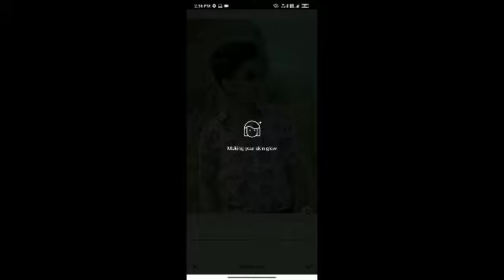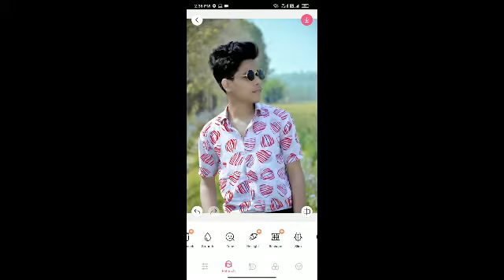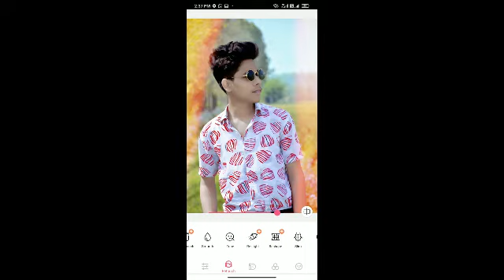Complete BeautyPlus Mobile Colour Light in 1 Steps - Mosim Editz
Hey Everyone Today i'll show u how to manipulate a photo in Picsart Realistic HD  Poster.
ajj app sab sikh skte hain photo ko kese manipulation kiya jata ha bohot hi saral tarike se ...i hope ye video app sabko pasand ayi hogi Aise Hi or Intresting Tutorial Dekhna Chahate ho toh video ko Like kro

Plz_Subscribe_&_Get_More_

Best Dslar Pose For Man || Boy Photoshoot Style 2019 || Best Instagram Pose For Men

thank for waching gues
photoshop cc best editing tutorial photo and video Technical Editor
photoshop 7.0 best editing tutorial photo
picart photo and video best editing tutorial
filmora best editing video tutorial
and other software, app tutorial
and you tube help
Editing king01

? SOCIL ID ?

YOU TUBE ID : Editing king01
YOU TUBE ID : Technical Editor

stay Safe your home and follow rolls

offecial link

mosim01